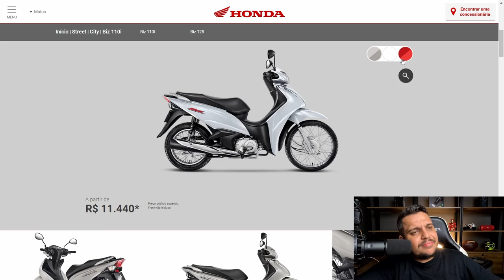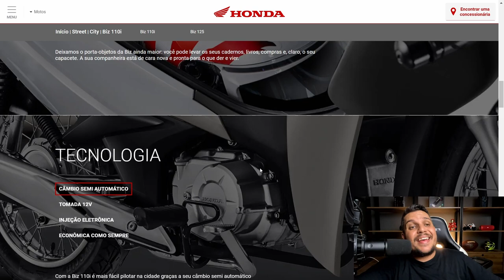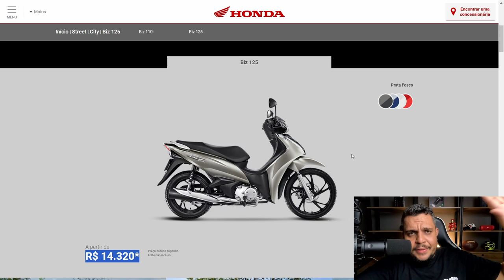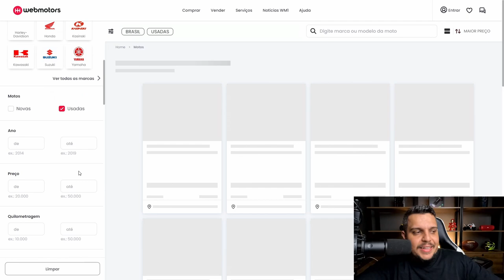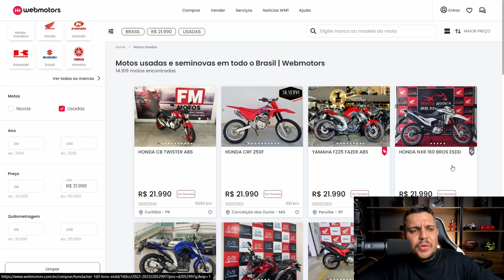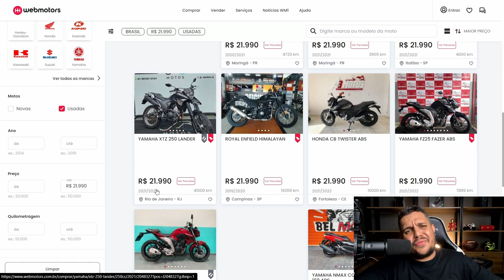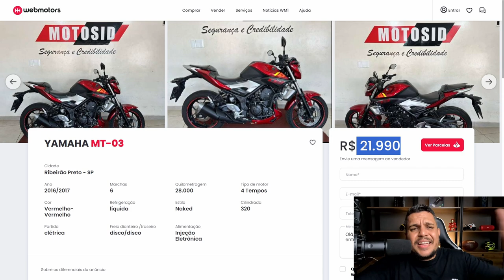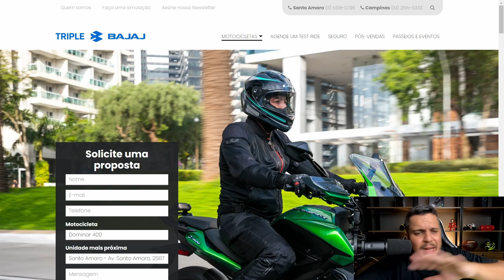✅Com valor de MT03 - LANDER 250 - FZ25 Chega a BIZ 125 E 110 2024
SEGUROS ?

ZAPAY.

Haya Creations
Film Maker
Vulcan Radical Store
Endereçõ: Rua Marquês do Herval, 95 - Centro
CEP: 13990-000